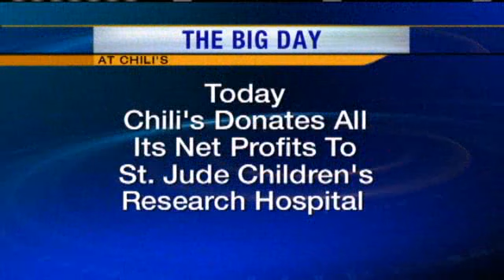Community Minute: St. Jude Children's Hospital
Chili's donates net profits to St.Jude Children's Research Hospital For news you need to know,